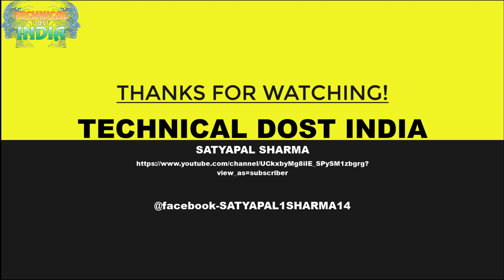फ़ोन को शर्ट की पॉकेट में क्यों नहीं रखना चाहिये जानिये इस वीडियो में ||क्या क्या नुकसान होते है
01  अगर आप फेसबुक चलाते है तो ये 5 गलतिया कभी ना करे ||If you run Facebook never commit these 5 mistakes
02  Windows 10 की Image कैसे Download करे|| Windows 10 Activator|| Pendrive ko bootable कैसे करे जाने
03  Transfer all Contacts Ek Phone Se Dusre Phone Me Kaise Kare?||कांटेक्ट Noको एक फ़ोन से दूसरे कैसे ले
05  कंप्यूटर में मोबाईल ऐप्प को कैसे चलाये||HOW To Install And Run Android app in pc,laptop ?
06  Compute Virus Remove कैसे करे !!बिना Antivirus के वो भी कुछ ही समय में सीखे
07 Tor Browser क्या है यह कैसे काम करता है|| कैसे Download करे और Use कैसे करे ?
08  Google Play Story से Paytm App को भी हटा दिया गया कुछ टाइम के लिए || कैसे और क्यों जाने ।।
09 Windows 7 की Image कैसे Download करे With Key free में Pendrive ko bootable कैसे करे जाने